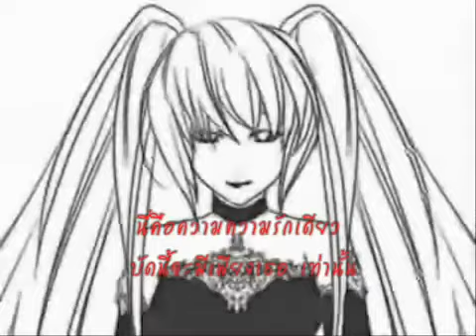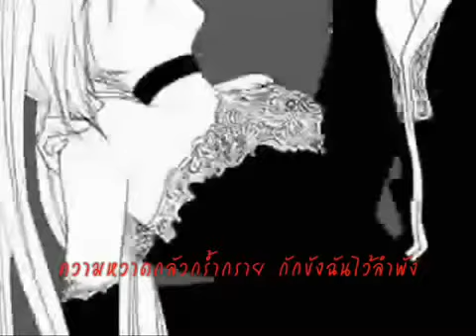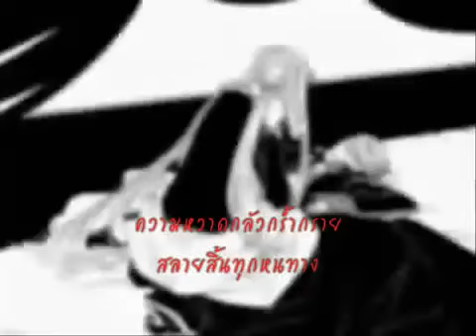カンタレラ Cantarella - Thai Version | Thai Lyrics by AY-jin + Lookkhun 2009 Reuploaded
*reupload*
Original upload date :  05Mar2009

⬡　INFO
ทีมงานเจ้าของ channel เป็นผู้เรียบเรียงเนื้อเพลงเวอร์ชั่นนี้
หากต้องการ cover รบกวนใส่เครดิตและ link กลับมาให้หน่อยนะครับ
*เนื้อเพลงนี้ไม่ใช่คำแปล มีการปรับใจความบางส่วนเพื่อให้เข้ากับทำนองและอารมณ์ของเพลง*

มองผ่านในสายตา จ้องกลับมาหากัน
อยู่ลำพัง แค่เราไม่มีใครอื่น
แม้ปิดบังเท่าไร  ไม่อาจทำให้ลืม
ความลุ่มหลง ถึงเธอ ที่ยังติดตรึง

ข้างในหัวใจ กลับสั่นไหวเหลือเกิน
ใกล้เธอเท่าไหร่  จิตใจยิ่งร้าวรวน
แปลกเหลือเกิน ตัวเราไม่เหมือนเดิม
เมื่ออยู่ข้างกายเธอ

นี่คือความความรักเดียว บัดนี้จะมีเพียงเธอ เท่านั้น
จะขอตรึงติดจองจำเธอ
เป็นดั่งกรงขัง ความลุ่มหลง จะคงจีรัง แต่ฉัน จะเก็บซ่อนไว้คนเดียว

เธอเปิดใจให้กัน ความหลอกลวงของเรา
อยู่เบื้องหลัง ถ้อยคำท่วงทำนองเก่า
เธออาจะไม่รู้ตัว รสกลิ่น อันมืดมัว
ดั่งยาพิษ ให้เธอรับไว้เถิดหนา

โซ่ตรวนที่ผูก ดั่งพันธนาการ
แม้เธอข้ามผ่าน ก็ไม่อาจพบใคร
ดั่งเสียงดัง เป็นจังหวะข้างใน
คืนสู่ห้วงเวลา

เมื่อลองมองเข้าไป ส่วนลึกของห้วงหัวใจ จะพบ
แต่ฉันตรึงติดในใจเธอ
ความหวาดกลัวกร้ำกราย กักขังฉันไว้ลำพัง
จากนี้ คงหมดสิ้นทุกหนทาง

เป็นดั่งกรงขัง คำกระซิบ ที่เธอพูดมา

ฉันเต็มใจ

ความหวาดกลัวกร้ำกราย สลายสิ้นทุกหนทาง

ไม่เหลือ ดังพันธนาการ